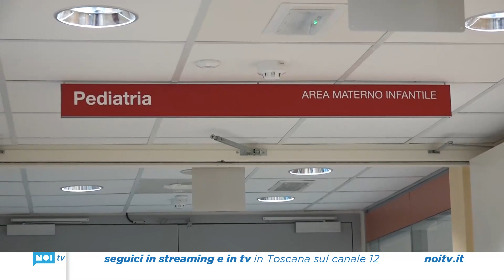Allarme bronchioliti, oltre 60 piccoli pazienti ricoverati al San Luca